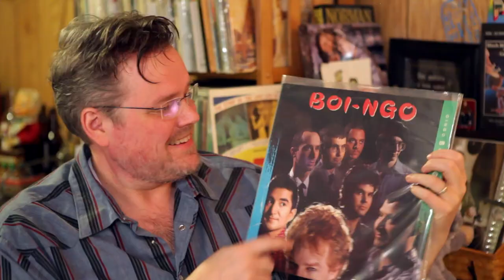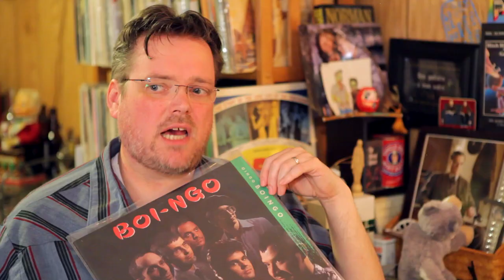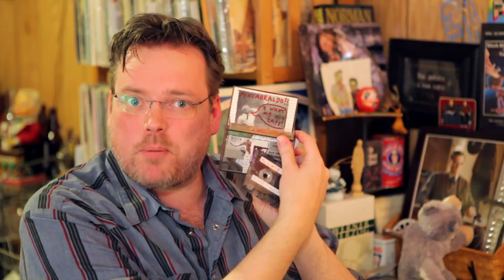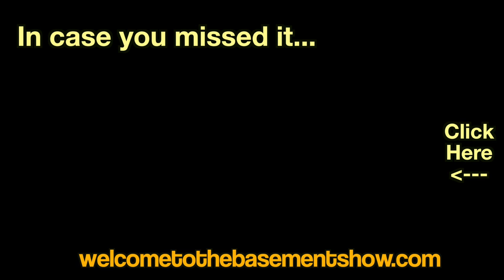Mix Tape | Unboxing | Welcome To The Basement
In which Matt gets offered a multi-million dollar film deal (kind of), Craig gets schooled on Grease and the fellas recall some fond childhood memories.

Welcome To The Basement" is a show about watching, discussing and having fun with movies. Matt chooses the movie and Craig doesn't know what it is until the cameras start rolling, so none of the discussion or riffing is planned ahead of time.